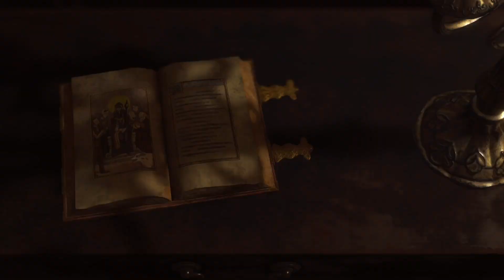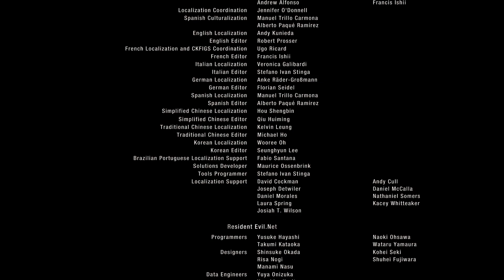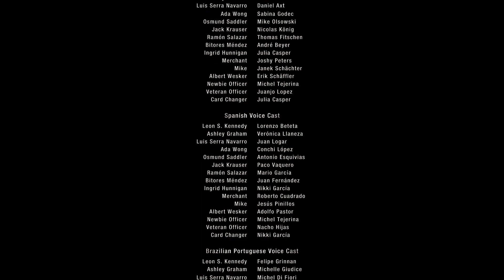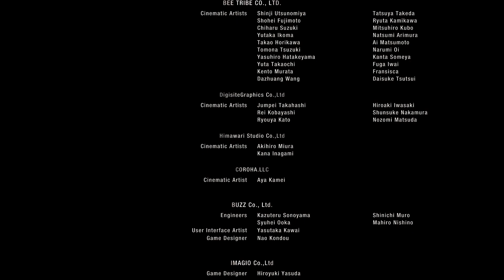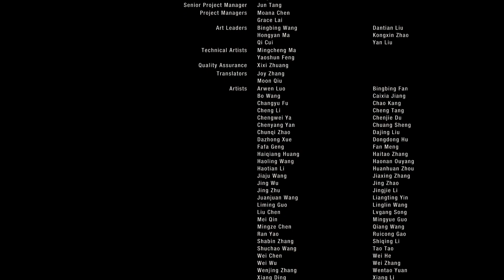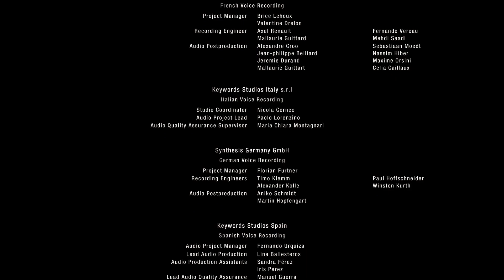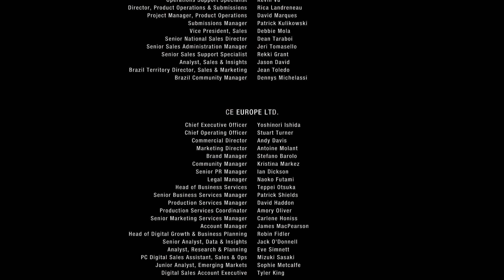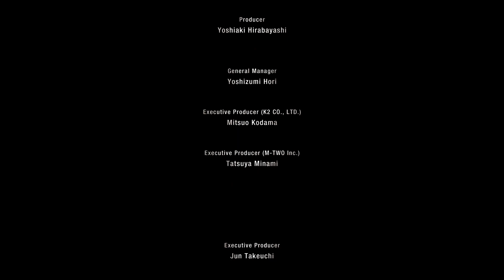RESIDENT EVIL 4 (REMAKE) Chapter 2 | Gameplay Walkthrough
When we last left our protagonist in the Resident Evil 4 remake, Leon was tossed aside by a towering figure and injected with a mysterious substance. Now, trapped against his will, he must form uneasy alliances with suspicious characters in order to have any hope of finding the President’s daughter.